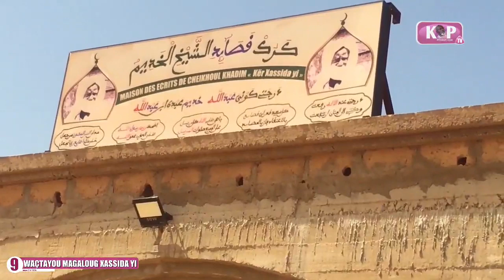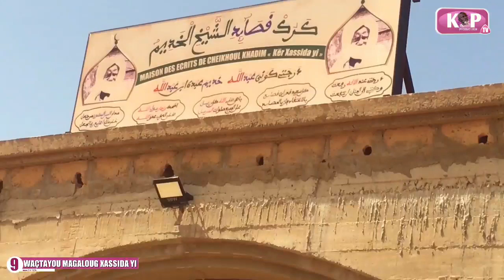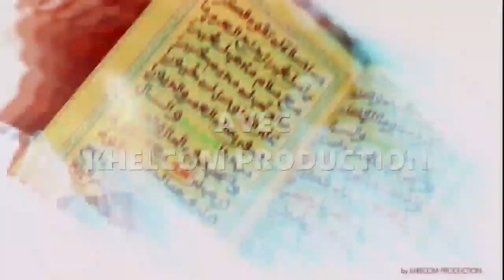THIEYE SERIGNE TOUBA/ LIGUEEYOU KEUROUK KHASSIDA YI REGARDEZ...